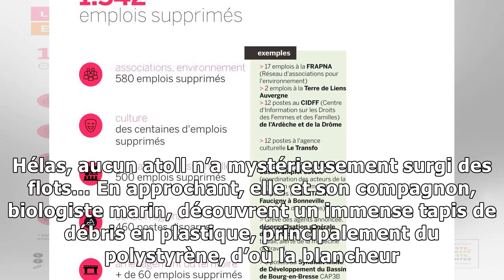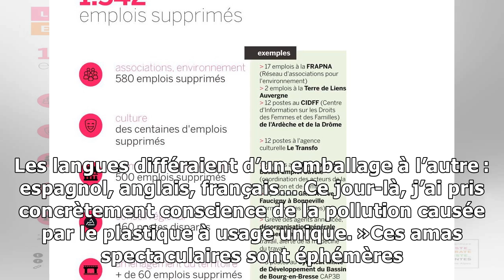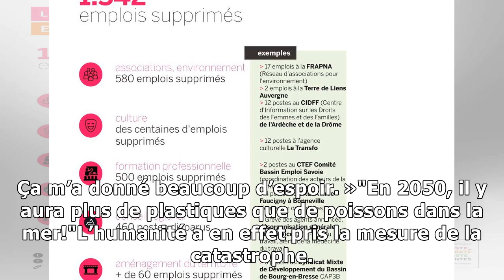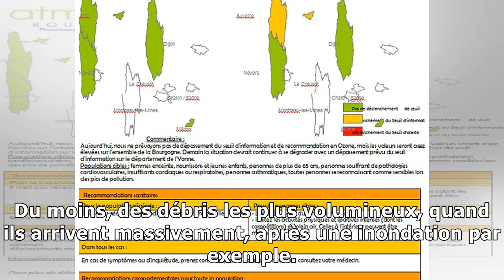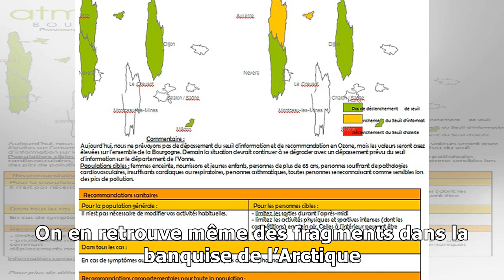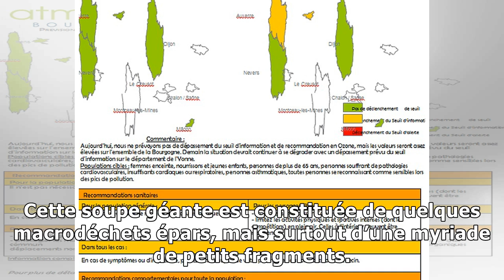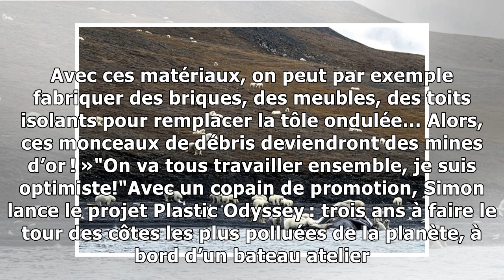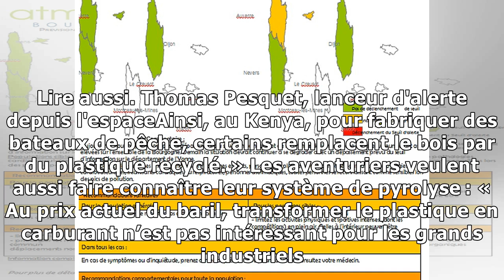Environnement : alerte générale